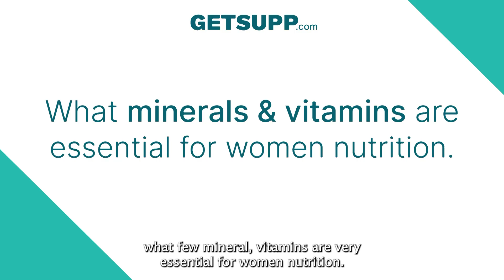Women Nutrition & Health Questions answered by Dt Vani from GetSupp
Watch what Dt Vani has to say about women & nutrition. She answers common questions about how women health & nutrition. Watch to know more.

00:00 - Intro
00:07 - Women's health & nutrition
00:42 - Why is nutrition important for women?
01:13 - What minerals & vitamins are essential for women
02:09 - Should women take multivitamins? Are they safe
02:36 - Is it okay to take multivitamins for a longer duration?

At GetSupp get 3,500+ verified products of 200+ brands in one place.
- 100% Safe, Dietician Verified Products.
- See visible results with a Free 45-day Personal guidance by a certified dietician free with every purchase.
- Get the best offer on supplements for different concerns like hair fall, tiredness, constipation, bloating and much more.